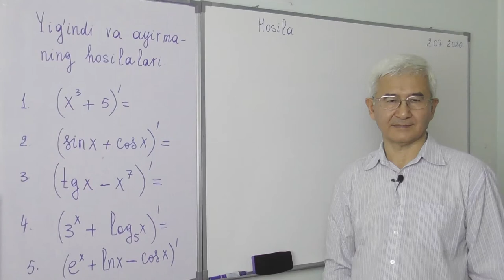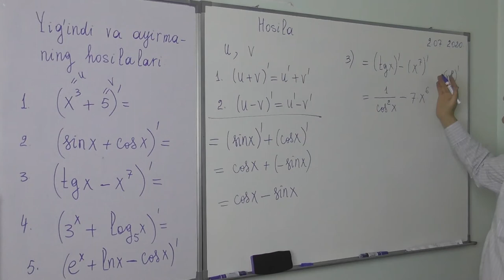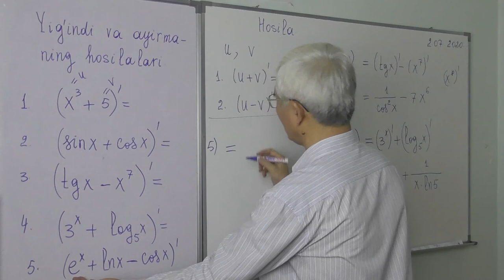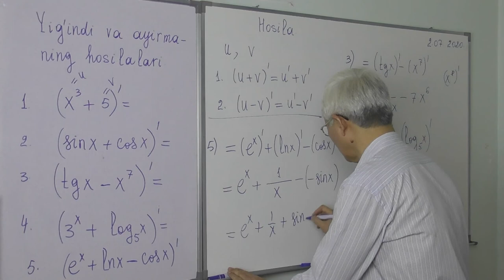9 2 Yig’indi va ayirmaning hosilasi